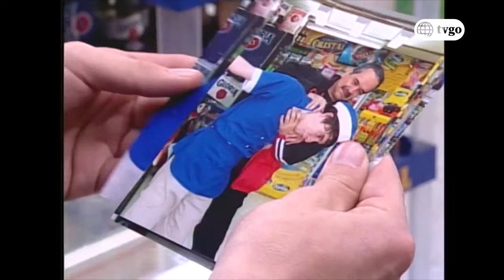Así es la vida - Cap 141 - 5/5